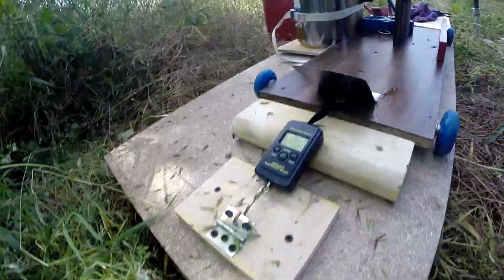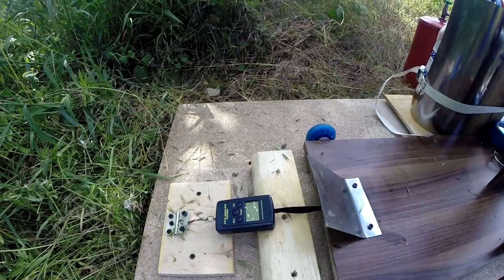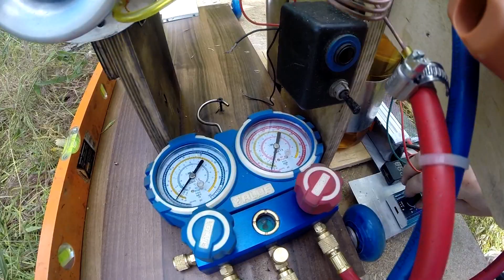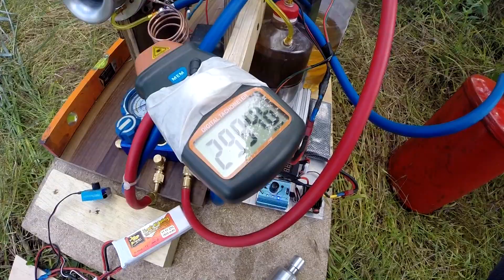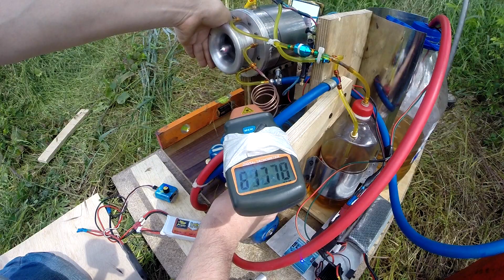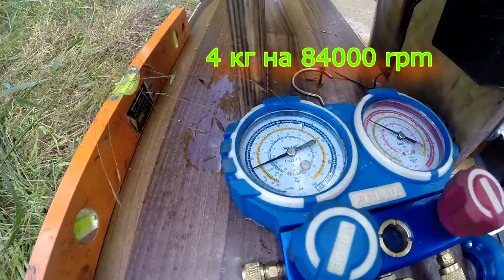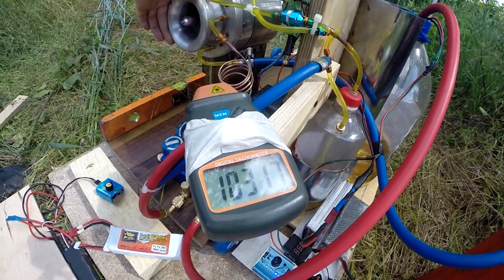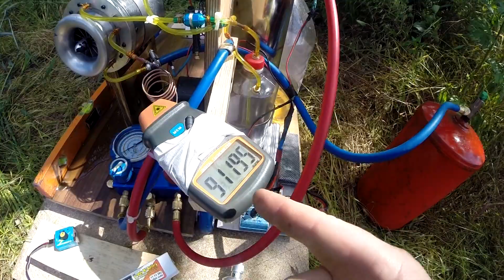Homemade Jet Engine - Самодельный ТРД